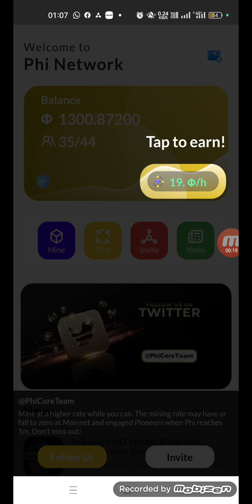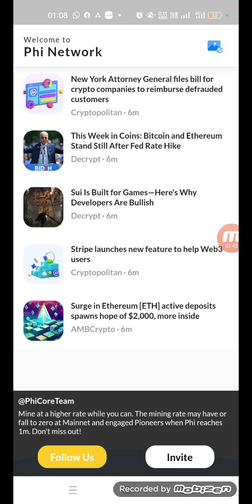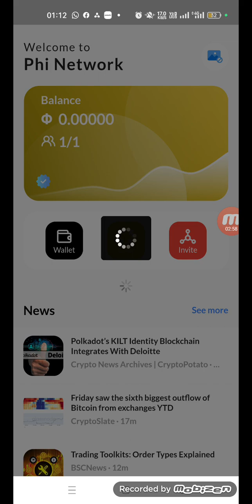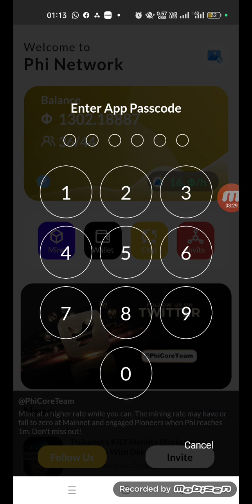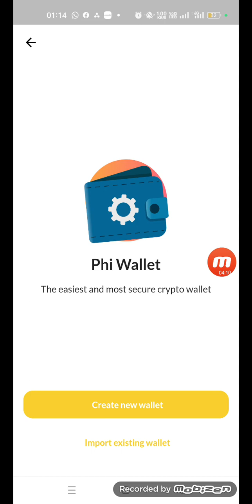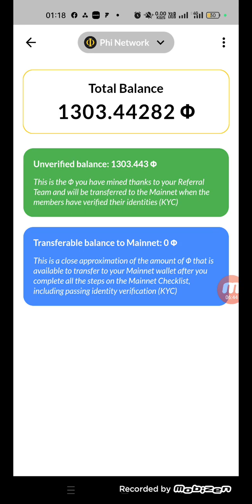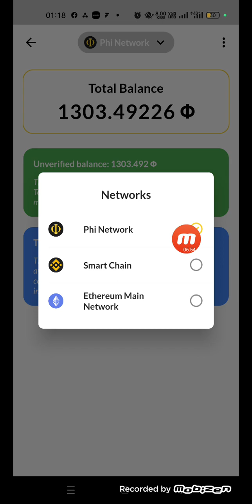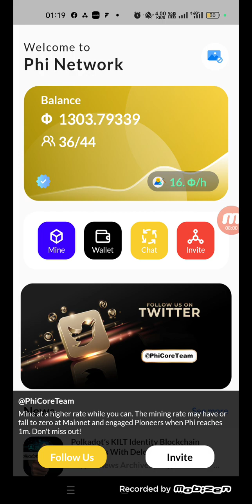PHI Network Mining | New Mining Project | How to Create PHI Wallet & Withdrawal Coins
*NEW MINING PROJECT LIKE PI & OMEGA NETWORK*🔥🔥

Referal code - bhupi789

*Shuruaat mein achi mining speed ka fayda lein*🔥🔥🔥🔥🔥

Fibo wallet Airdrop Get 100 coin free | Fibo Mining Project | Don't miss Huge Potential

*JABARDAST WALLET AIRDROP ISE AAP SELL BHI KR SKTE HAI PANCAKE SWAP PER ABHI JOINING PER 100 COIN MIL RAHE HAI OR MINING START KAREN*🔥🔥🔥🔥🔥🔥🔥🔥

ये एक वॉलेट है जो अभी 100 सिक्के फ्री एयरड्रॉप दे रहा है

*👆👆इस एप को डाउनलोड करे*

गूगल अकाउंट से कनेक्ट करें
रिफेलर आईडी में👇
sunitapatwal07

100सिक्के मिल जाएंगे, इसके बाद माइनिंग वाले ऑप्शन पर क्लिक करें, माइनिंग चालु हो जाएंगी 🤝👍

pi network - binance

• Alpha Network - Here is my invitation code for Alpha Network. Use the invitation code: Bhupinder123.

Refer code - 0REDR

Pi network and use my username (Bhupinder789) as your invitation code.

Suncrypto - My refer code is 31187 SunCrypto Download From Play Store. The download link is given bellow.

Pi Network huobi global,
Huobi global listing,
Binance listing,

topic-
core mining new update,
core mining,
core mining news update today,
core mining satoshi new update,
xrp,
bitcoin,
crypto,
shiba inu coin,
cryptocurrency,
shiba inu,

tags;-
pi network,
remint network,
remint network mining,
bee network
alpha network,
shiba inu,
shiba inu coin news today,
binance,
cryptocurrency,
crypto,
bitcoin,
ftx,
xrp,